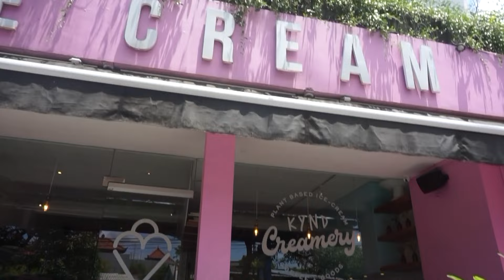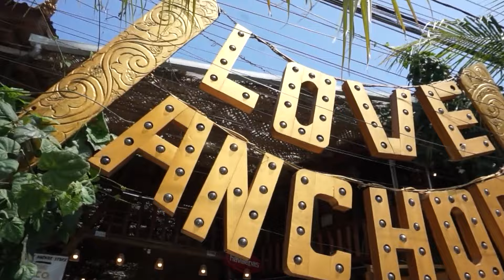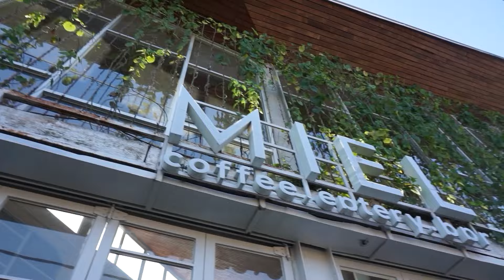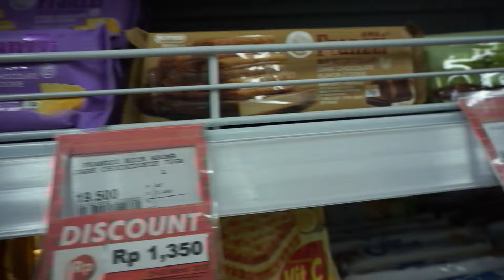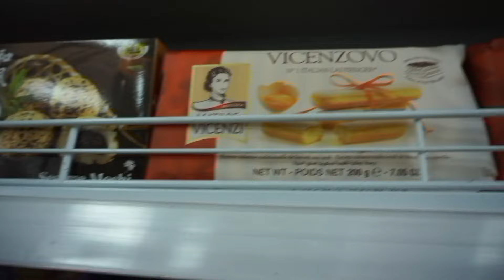Bali Honeymoon Travel Vlog | Exploring Canggu, DREAMIEST HOTEL! Part 2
Look at me being a boss and getting part 2 of our Bali honeymoon up in a timely fashion! Part 2 of our honeymoon travel vlog is a bit shorter because we kind of lost a day due to ya know.. Anywho see you guys in part 3! Ubud here we come! As you all know I am a travel agent now so if you need help planning a dreamy vacation, I'm your girl !

Amazon Storefront

Stay awhile I would love to have you!